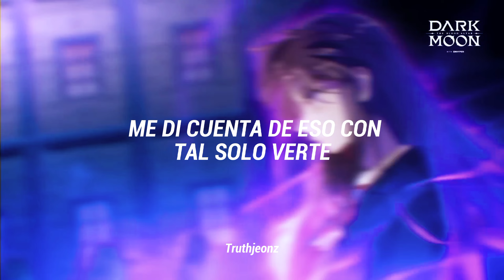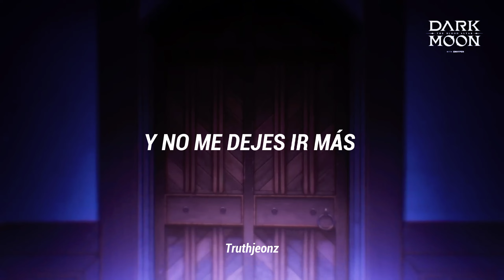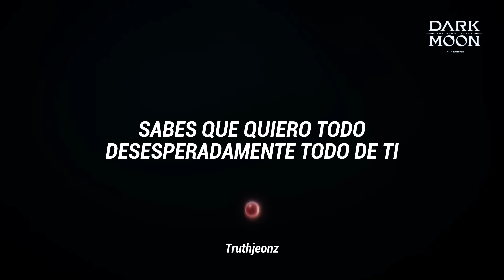circulas mis venas como si fueras sangre.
・Canción: One In A Billion.
・Artista: Enhypen.
・Weebtoon: Dark Moon: The Blood Altar.